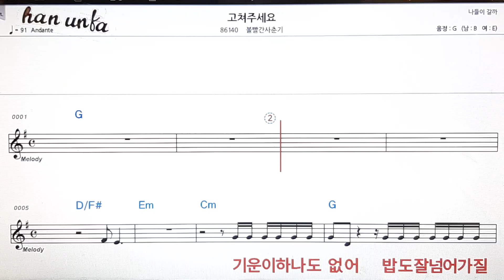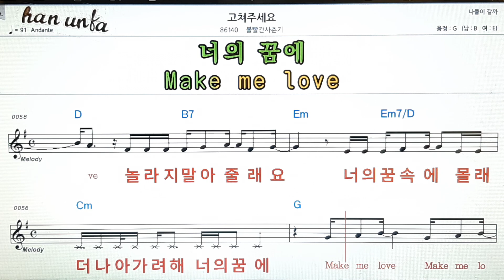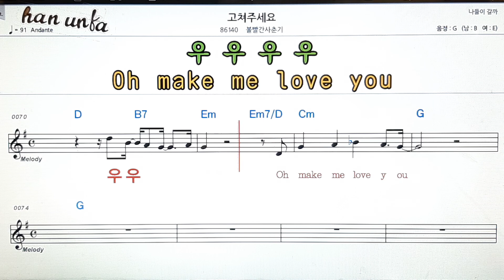고쳐 주세요/볼빨간 사춘기👍노래 반주, 코드 악보,가라오케💋Karaoke*Sheet Music*Chord*MR